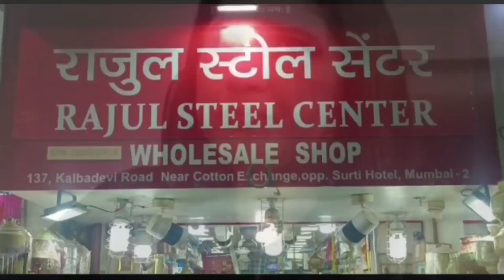સ્યાહી કાંડ : ગાંધીધામ પાલિકા મહિલા પ્રમુખનું જાહેરમાં અપમાન ક્યાં જઈ રહ્યું છે દેશનુ રાજકીય વર્ગ.!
ગાંધીધામ પાલિકા પ્રમુખ પર સ્યાહી ફેંકાઈ...

મહિલા પ્રમુખનું જાહેર અપમાન ક્યાં જઈ રહ્યું છે દેશનુ રાજકીય વર્ગ...

આજે ગાંધીધામ નગર પાલિકા દ્વારા ટાઉન હોલ ખાતે સામાન્ય સભા યોજાઈ હતી જેમાં આક્ષેપ અને પ્રતિ આક્ષેપો સાથે વિરોધ એટલી હદે વધી ગયો કે, મહિલ પ્રમુખ પર સ્યાહી ફેંકવામાં આવ્યા હોબાળો મચી ગયો હતો અને પોલીસનો સહારો લેવાયો હતો. વિરોધ કરવાનો સૌને અધિકાર છે પણ આટલી હદે વિરોધ ન હોવો જોઈએ કે એક મહિલાનું આમ અપમાન થાય.